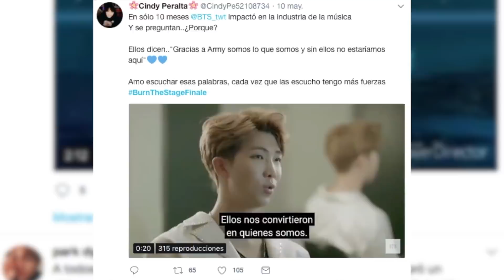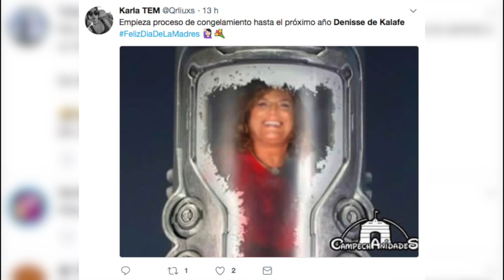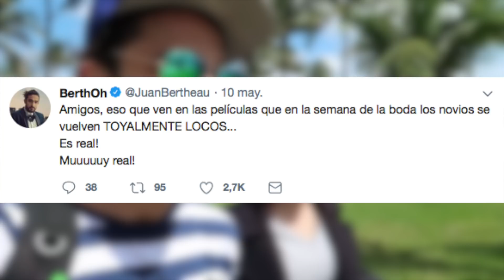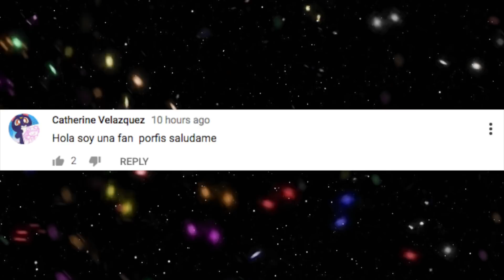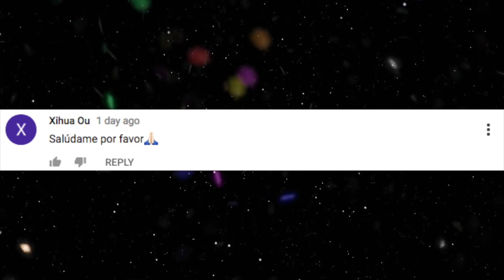BODA BAKERSUAVE DE BERTH Y CRIS, BTS SE DESPIDE, DERBEZ VS MILLENIALS Y MÁS.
Arctic Monkeys divide a fans con nuevo disco, Burn The Stage de BTS llega a su fin, ya inició el festival de Cannes 71, el meme de Denise de Kalafe, la boda baker suave ya es mañana, canción de Pautips y la Mafe Mendez, Eugenio Derbez hace enojar a los millenials y mucho más.